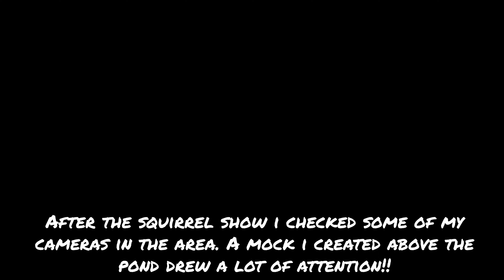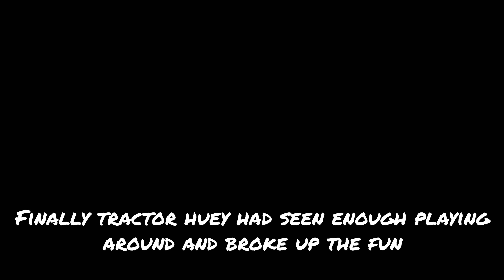Squirrel Porn and Night Time Buck Fights - Early Season Bow Hunting Western New York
Action has been slow in Western New York. We've had one of the hottest October's on record so far... This has resulted in the deer on my property going almost completely nocturnal. There's still a lot of local corn crop standing. My sits have been very slow... but these squirrels gave me a chuckle... and it was encouraging seeing some scrappy bucks on one of my mock scrapes. I'm begging for a cold front right now and it sounds like one is coming!!